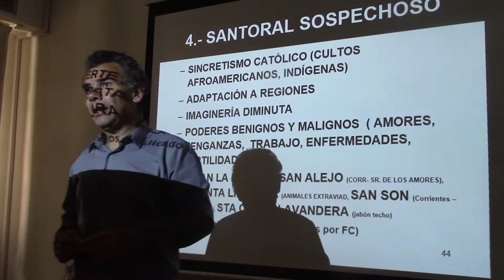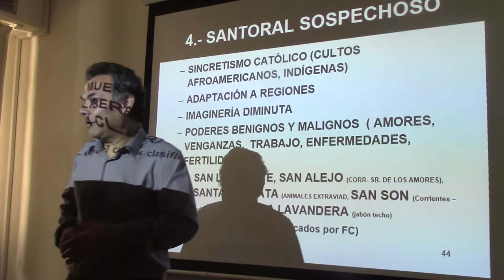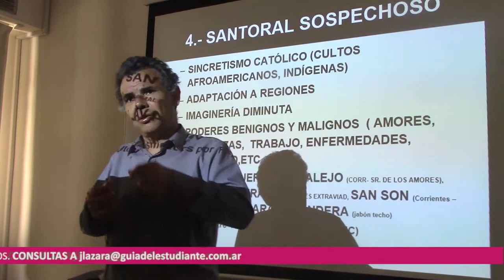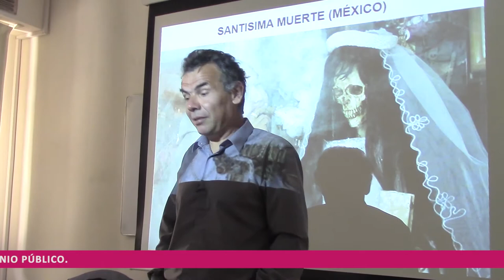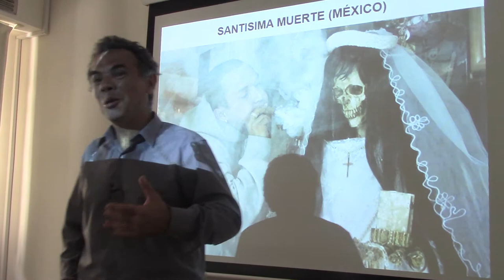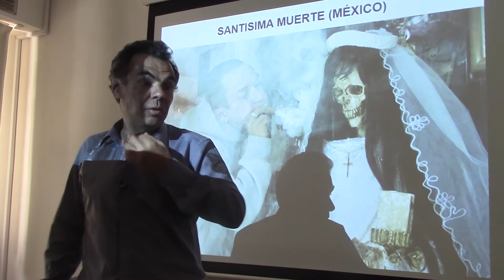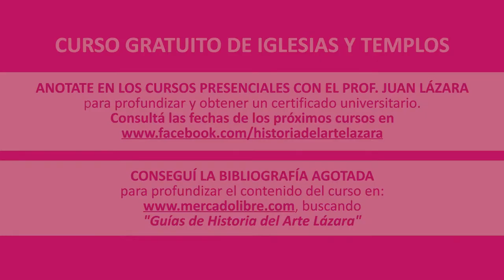245 SANTORAL SOSPECHOSO POR EL DR JUAN LAZARA